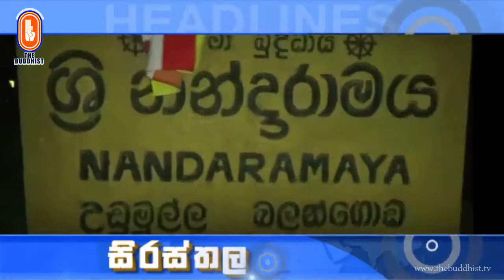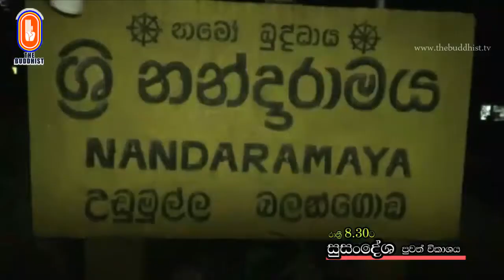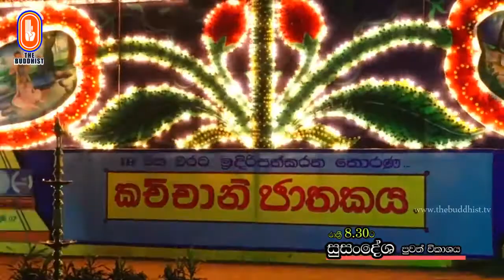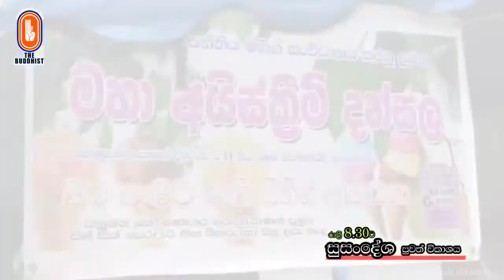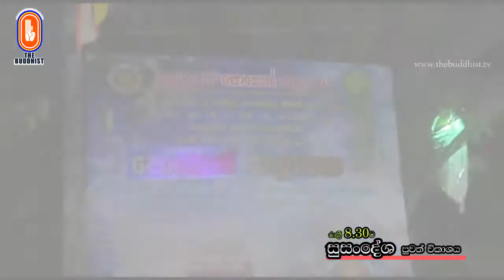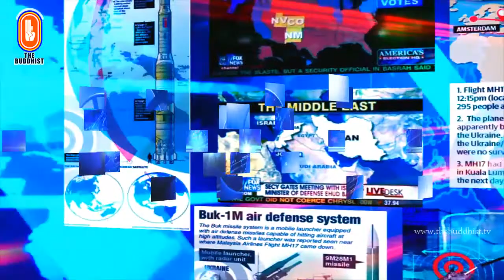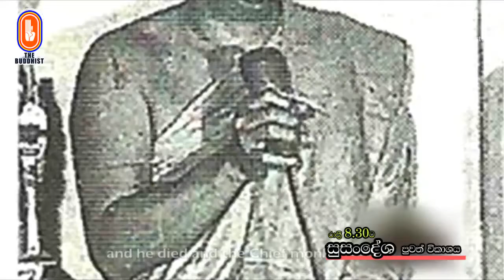Susandesha News | 2019-06-19 | 8.30 PM | සුසංදේශ පුවත් විකාශය